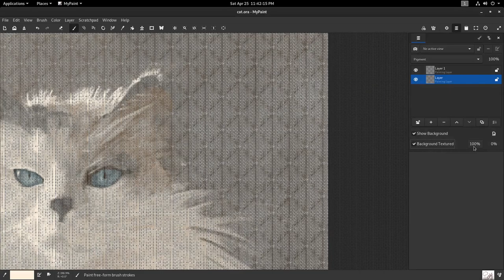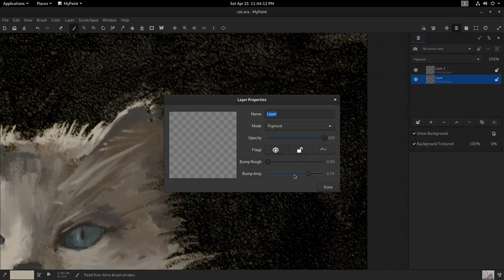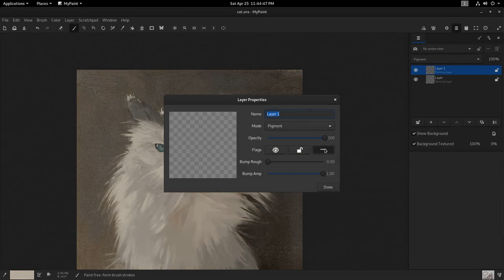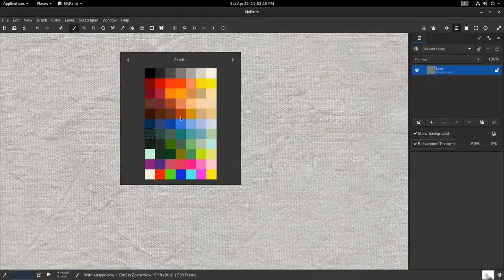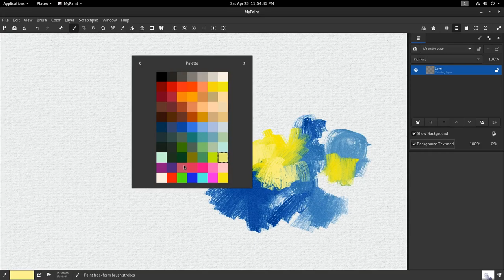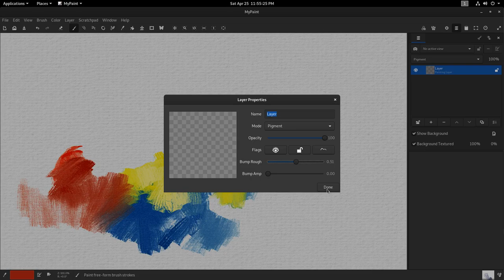MyPaint Texture Demo w/ Volume channel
Here's a little demo of a few features I've been experimenting with.
First is a background canvas texture mode w/ amplification and roughness sliders. The bumpmap for the canvas is created via a Sobel filter on the color channel differences, since there is not other source for the data.  However, the effect is attenuated by how thick the layers are.  The thicker the paint, the less effect the canvas texture has.

Second is the actual paint stroke/layer data. I've added another channel to store the actual "volume" data from zero to infinity. Volume can "build up" and  be smudged around. Each layer's volume gets added to the next, so several layers will reduce the effect of the canvas texture accordingly. I use another Sobel filter along with the Oren Nayer model to create the bump effect. Because we have an actual volume channel it greatly speeds up the Sobel filter and provides a much more meaningful result (color channel differences does not really imply edges or anything, but difference in volume/thickness certainly do).

There is an additional brush setting, "Volume" (not shown here) that controls the rate of volume applied to the canvas. This can be controlled at a rate of 0 to 10 but technically there is no limit.  This parameter can be mapped to any input to create interesting texture effects and patterns.

The trickiest part was dealing with the MyPaint rendering loop, which is tile based. In order to avoid edge artifacts, I have to concatenate 4 additional tiles onto the one tile being rendered, so that I can look North, East, South, and West with the Sobel filters.

Performance is fairly good despite there being 12 channels (10 for spectral color data, one for Volume, and one for Alpha).  All channels are 32 bit floats for a total of 384 bits per pixel. Autovectorization and SIMD help tremendously, but requires native compilation for best results.